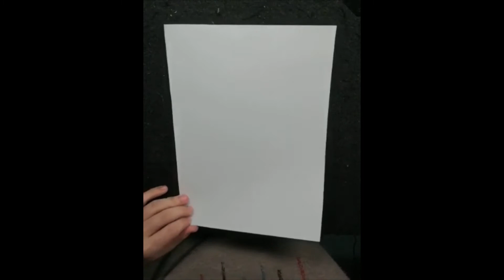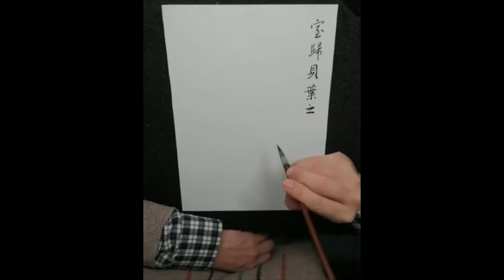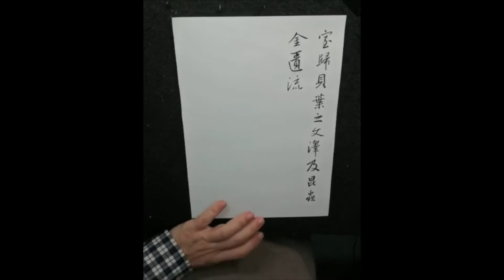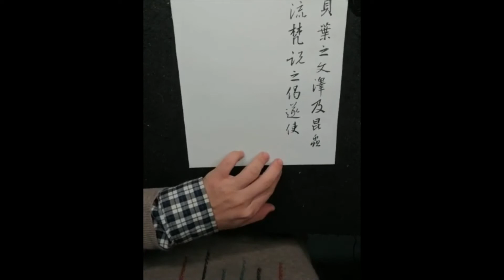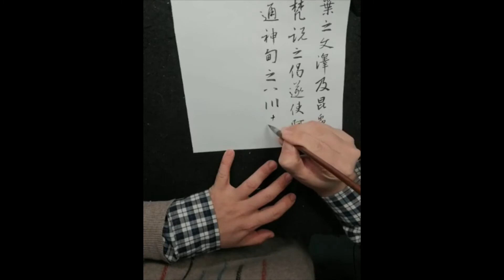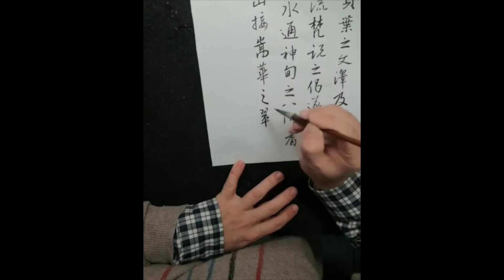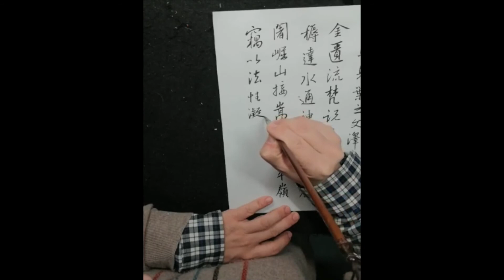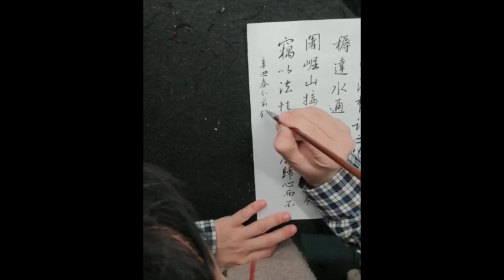行書25課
《懷仁集王羲之書聖教序》第24頁 臨習指導